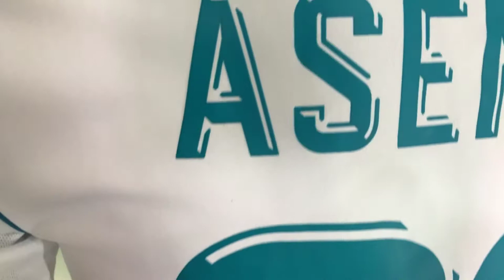Maillot Real Madrid + Flocage + Patch - 2017/18